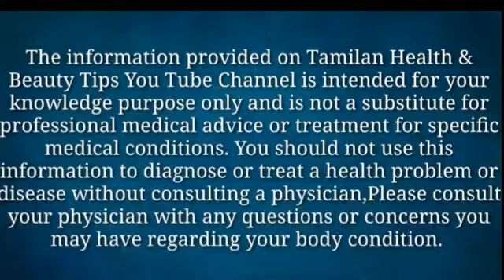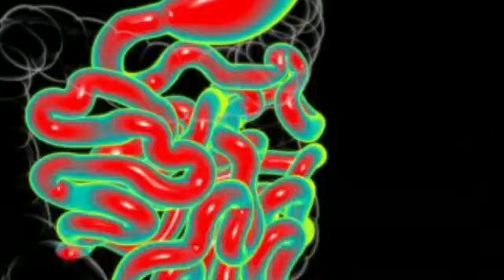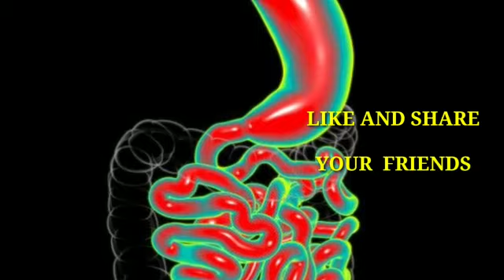மலத்தில் ரத்த கசிவு ஏற்படுகின்றதா? தீர்வு என்ன? | Blood in Stool | Rectal Bleeding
The information provided on tamilan health &beauty tips you tube channel is intended for your knowledge purpose only and is not a substitute for professional medical advice or treatment for specific medical conditions. You should not use this information to diagnose or treat a health problem or disease without consulting a physician, please consult your physician with any questions or concerns you may have regarding your body condition.